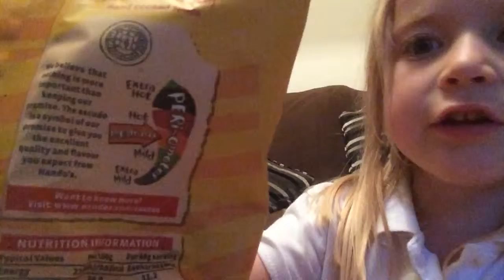Nando's peri peri spicy chicken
Crisp review